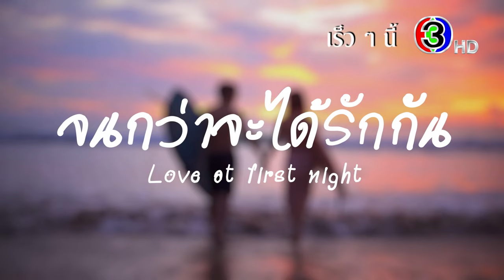"จนกว่าจะได้รักกัน" เร็วๆ นี้ | 3Plus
ความสัมพันธ์ชั่วข้ามคืนกลับพลิกผัน กลายมาเป็นความสัมพันธ์แบบลูกเลี้ยงกับแม่เลี้ยง!!

💕 "จนกว่าจะได้รักกัน" เร็วๆ นี้